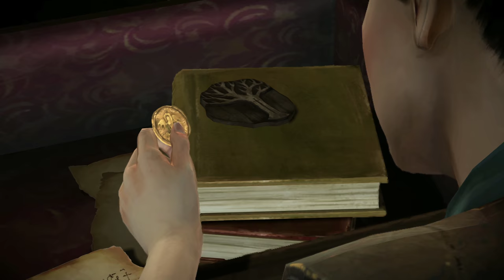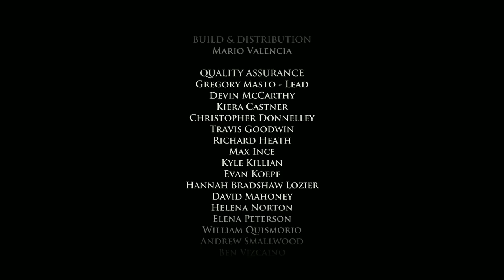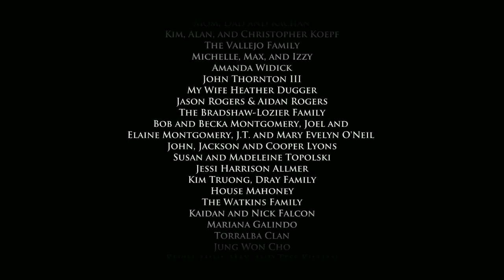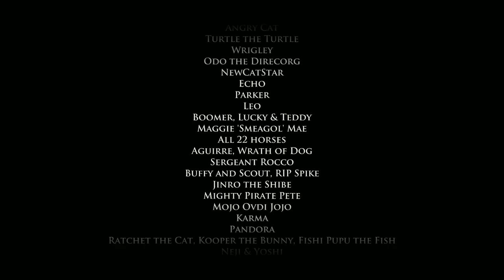Part 2, Let's Play Game Of Thrones (4k | Xbox One X)